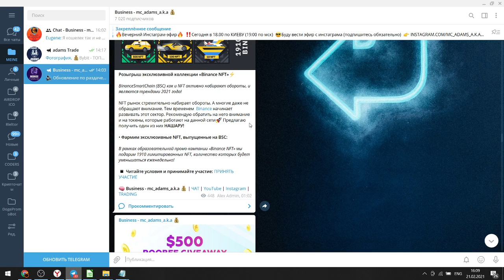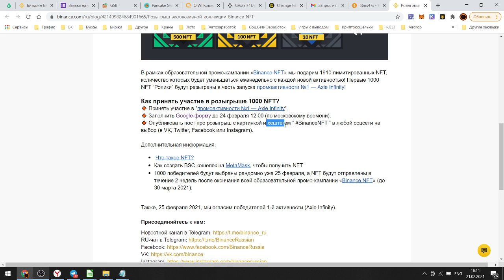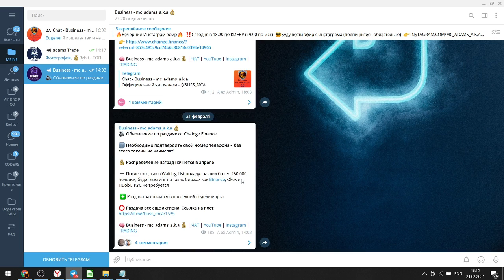🟡 Binance NFT раздача / Airdrop Криптовалют 🟡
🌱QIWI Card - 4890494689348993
🌱BEP20 (BSC), ERC20, POLYGON, MATIC, HECO -  0xd570Bc066B1c79eDd0888ECd05D258E04B40648f
🌱TRC20 - TUTumBWXtdbXB2XtcUzmX7VTPJRxYj5mte

❄️Кошельки для хранения криптовалюты: ❄️

РЕФКОД - C98SHEY7MP

☀️ Текущие Whitelist / ICO / IDO  ☀️